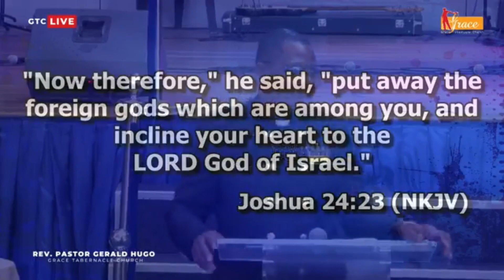GET RID OF THOSE FOREIGN GODS | PASTOR GERALD HUGO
GERALDHUGOMINISTRIES